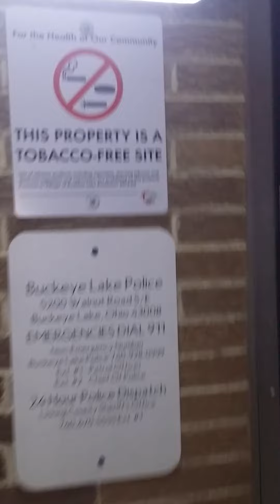Yuup,still filming the police